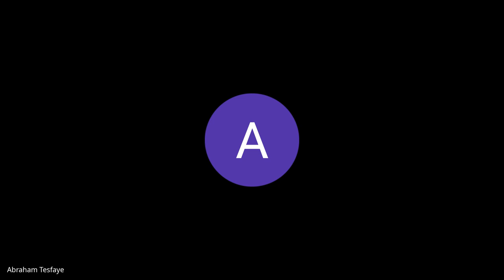Cohort A W8D5, Standup